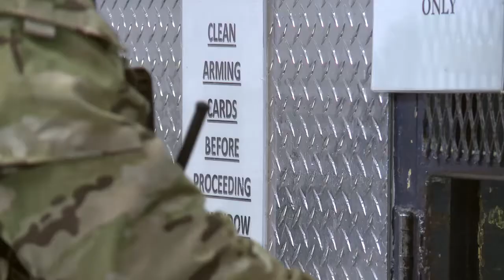Missile Security Operations Concept - Malmstrom Air Force Base, MT (2017)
The Missile Security Operating Concept has recently come to Malmstrom Air Force Base and has already made a huge impact on Malmstrom's defenders.

MALMSTROM AIR FORCE BASE, MT, UNITED STATES
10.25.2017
Video by Airman 1st Class Chiyanna White
341st Missile Wing Public Affairs